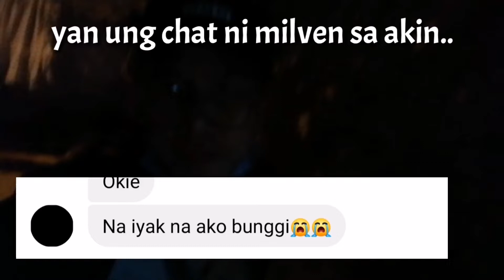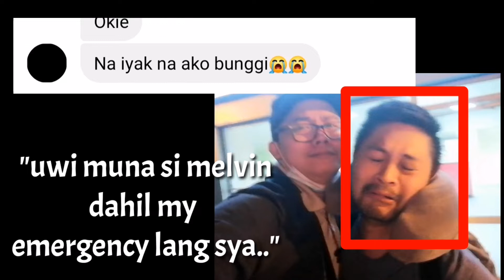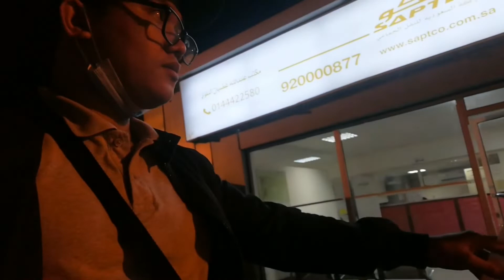ISANG OFW UMUWI DAHIL SA EMERGENCY || SAPTCO SAUDI ARABIA ||MELVIN 😭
Isan ofw umuwi dahil sa emergency hinatid kolang sya za saptco.. Keep safe milven.. Condolence to your family.